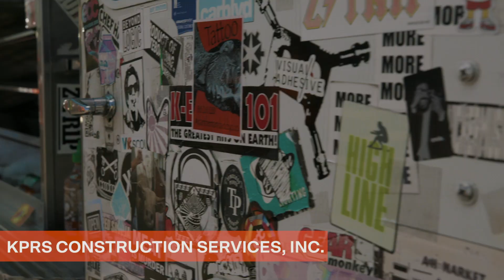Road To Groundbreak | Day 02 Recap